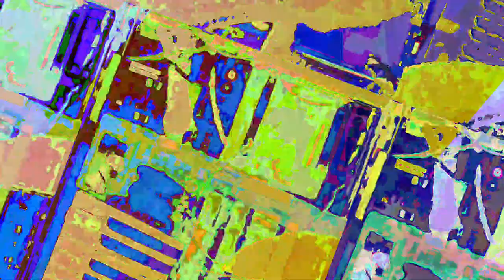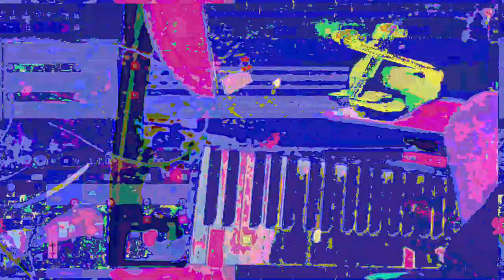[EPILEPSY WARNING] Movie 23 06 08 12h50m46s